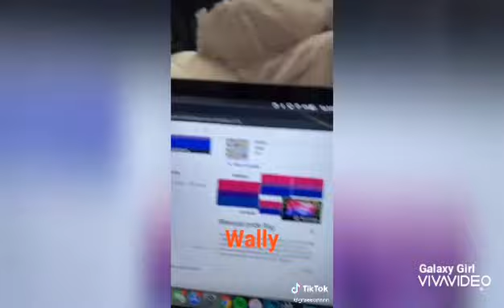DC Comics/ YJ || TikToks/ Vines #6